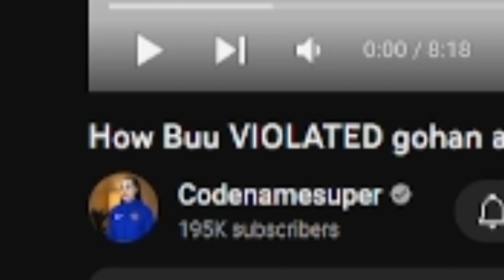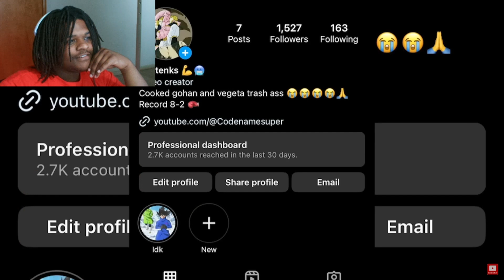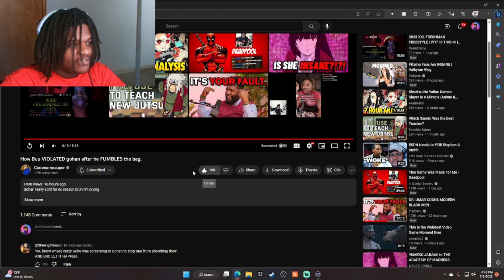How Buu VIOLATED Gohan after he FUMBLES the bag reaction